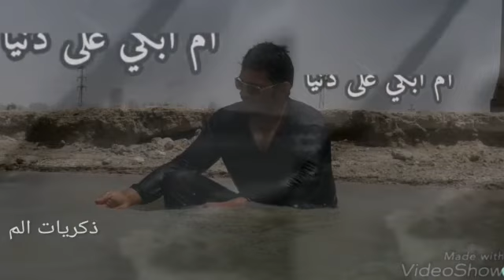ذكريات الم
ذكريات الم ٠٧٨٠٦٢٥١١٣٤